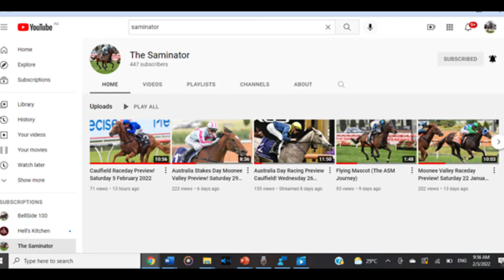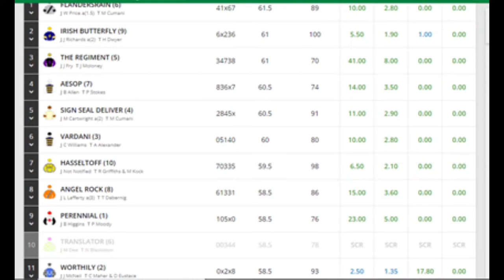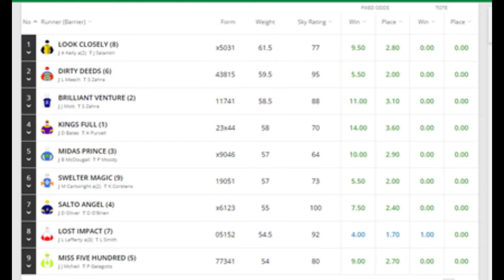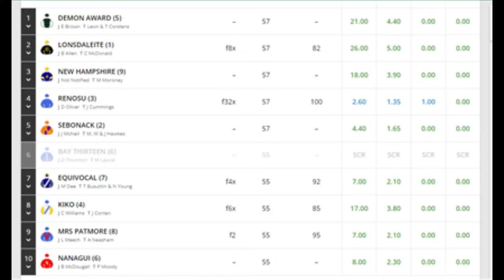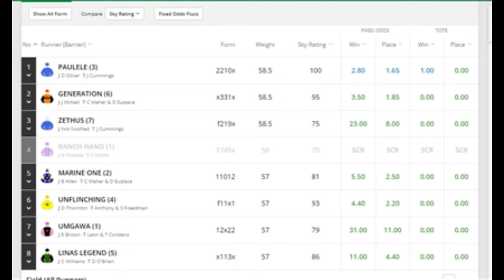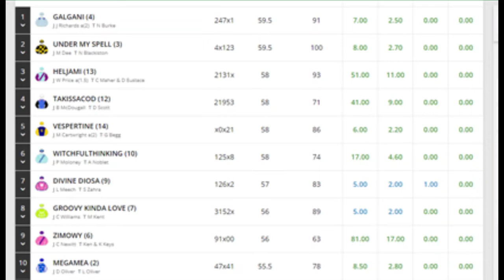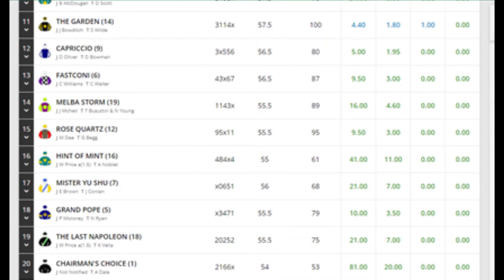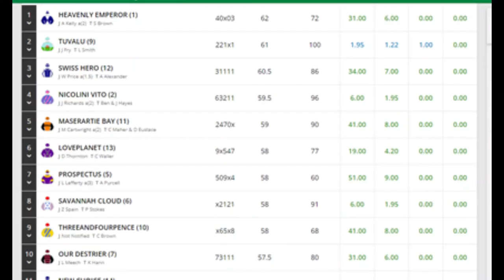Caulfeild Preview Saturday Racing 05/02/22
Detailed in-depth Analysis of Melbourne's Metro Meeting at Caulfield Racecourse